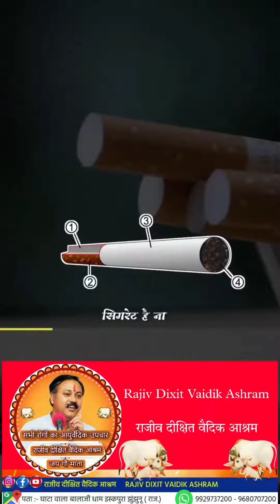kya cigarette peeni chahiye pine ke nuksan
kya cigarette peeni chahiye pine ke nuksan rajivdixit @education_hubb7

cigarette nahi peeni chahiye
cigarette
cigarette nahi peeni chahiye 2 in 1 vines
cigarettes
ac room mein cigarette pina chahiye
cigerrate nhi peeni chahiye😂
cigarette kaise chhode
chai peene ke turant kya nahi khana chahiye
chai peene ke bad kya nahi khana chahiye
smoking or no smoking | life of a smoker cigarette nahi peeni chahiye
cigarette experiment
cigarette pine se kya hota hai
cigarette pine ke nuksan
cigarette ke nuksan
how to quit smoking
Cigarette peene se kya hota hai
Cigarette kaise chhode
Cigarette peene ke nuksan aur fayde
stop smoking
Beedi peene se kya hota hai
gutka tambaku khane se kya hota hai
Tambaku khane se kya hota hai
quitting smoking
how to stop smoking
Rajiv Dixit ji